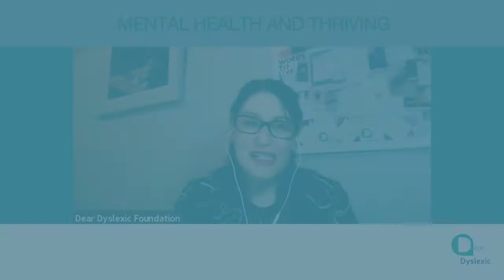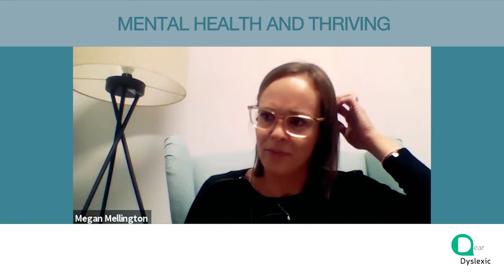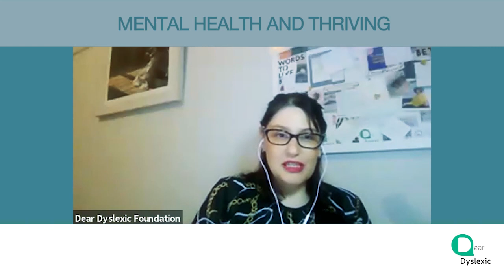Mental Health and Thriving Series - Coping as a parent during COVID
Megan Mellington is a Psychologist based in Essendon, Victoria who has been practising for over 10 years. She has experience providing therapy to children, adolescents and adults. She is particularly passionate about working with parents in the postnatal period, supporting them in their adjustment to life with a baby. She is particularly interested in supporting parents in prioritising and nurturing their mental health, just as they would nurture.

Megan has a Bachelor Social Science (Psychology); Post Graduate Diploma Psychology; Master of Psychology (Counselling); Post Graduate Diploma Mental health sciences (Parent and Infant Mental Health).